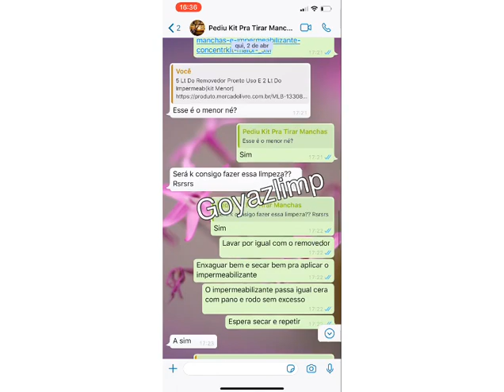Quem ja usou kit renovação de pisos goyazlimp,envia fotos do antes e depois e como foi o fazer